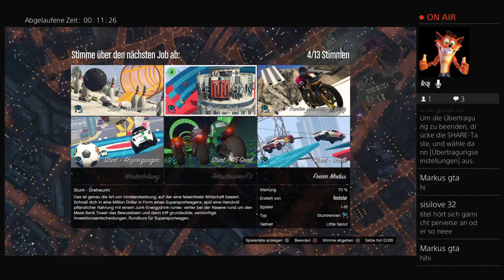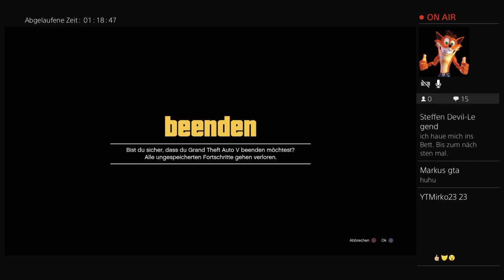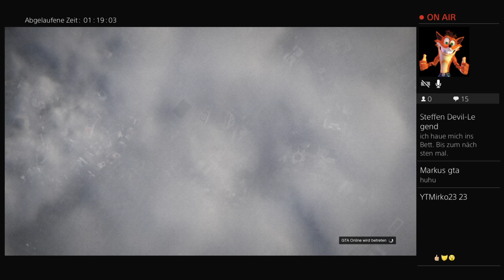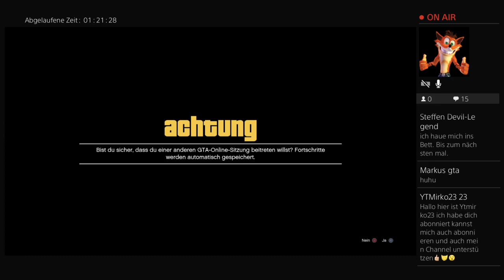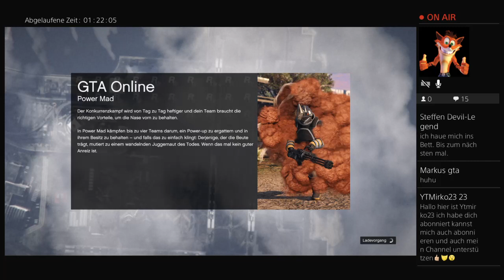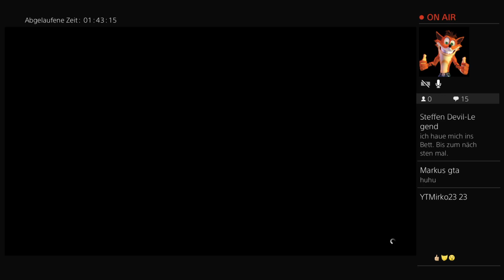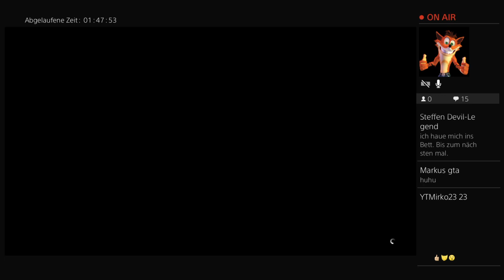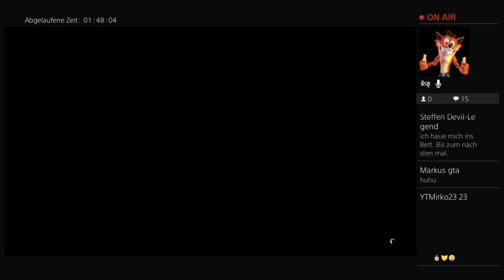Bisschen Spaß haben mit Markus